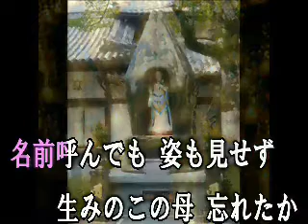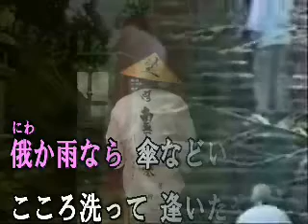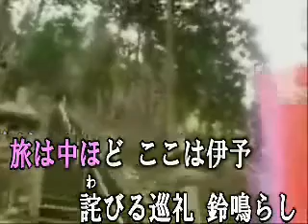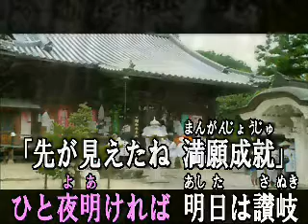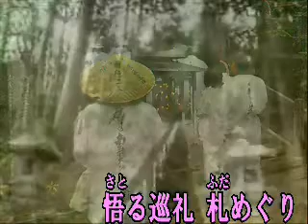♪巡礼ごよみ.wmv